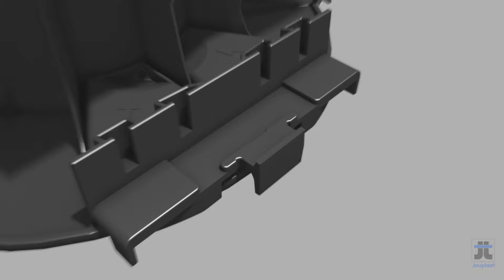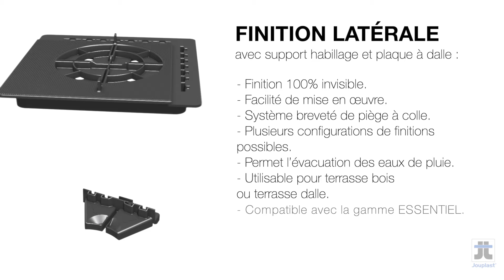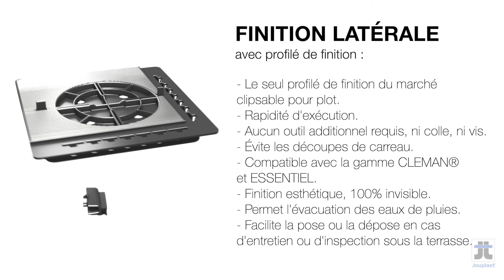Réaliser la finition latérale d'une terrasse sur plots avec JOUPLAST®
Pour une finition simple à mettre en œuvre et esthétique, JOUPLAST® offre deux  solutions :
• Une finition latérale 100% invisible avec découpe de carreau, qui allie plaque à dalle et support habillage latéral.
• Une  gamme de profilés de finition clipsables, destinée à répondre aux problématiques de faible hauteur de réservation et/ou éviter la découpe de carreaux pour la création d’une plinthe.